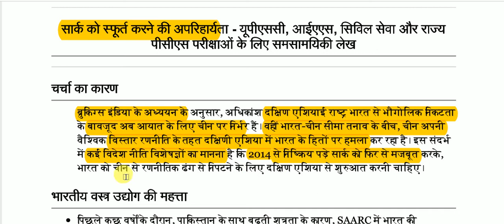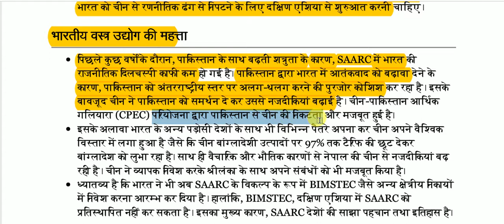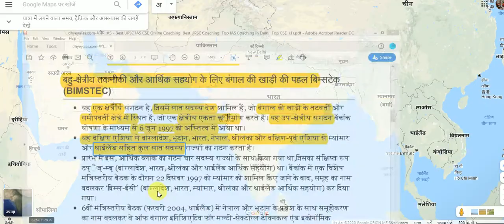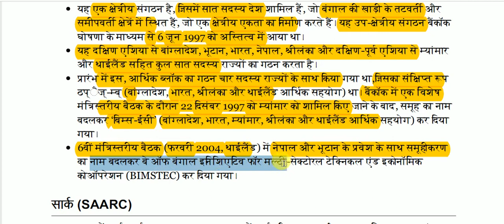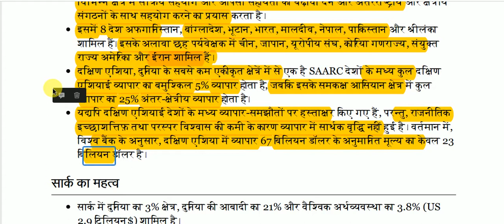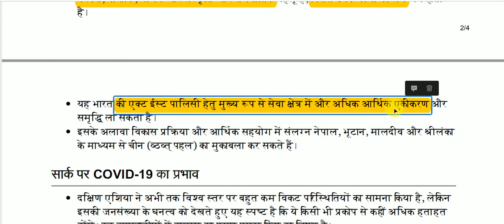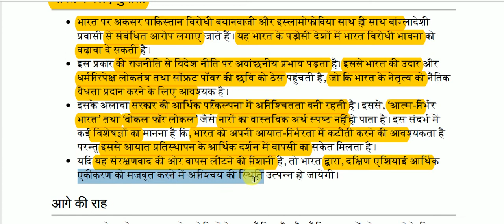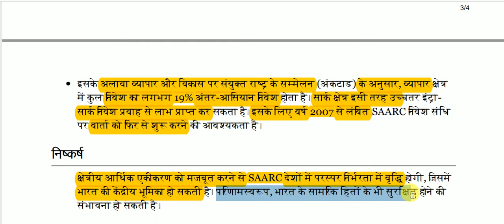सार्क को पुनर्जीवित करने की आवश्यक || Need to revive SAARC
saarc for All Competitive Exams like SSC, Railway, IB, Bank, UPSC, BPSC, MPSC, PCS, etc.